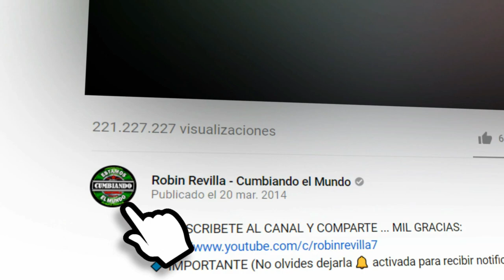SOLA ME QUEDE || LOS TONAKUMBIA